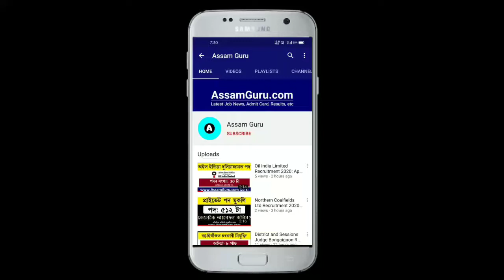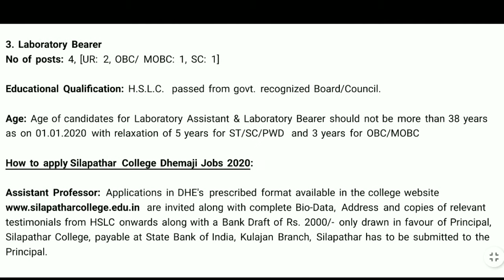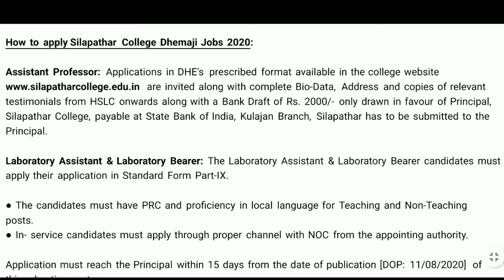Assam Job | Silapathar College Dhemaji Recruitment 2020 | Apply For 21 Posts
Silapathar College Dhemaji Recruitment 2020: Silapathar College, Dhemaji has invited application for the posts of 16 Assistant Professor and 5 Laboratory Assistant and Laboratory Bearer Posts.